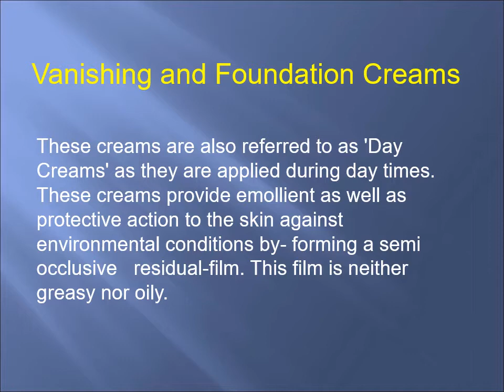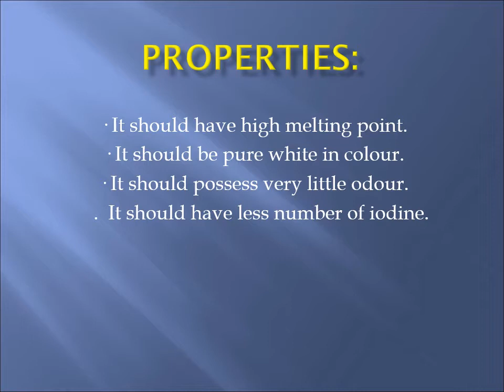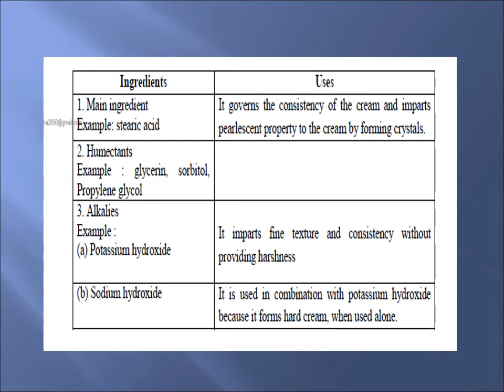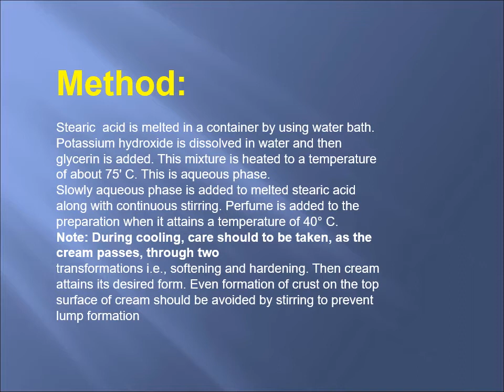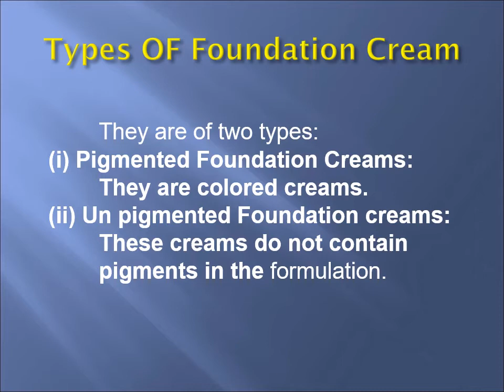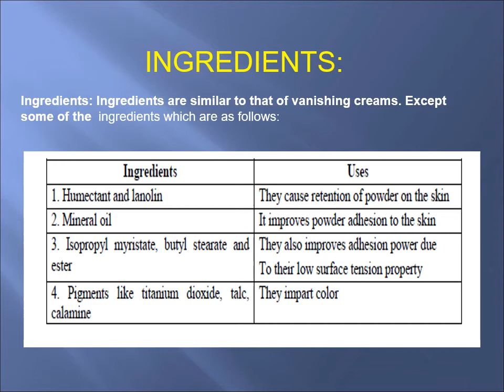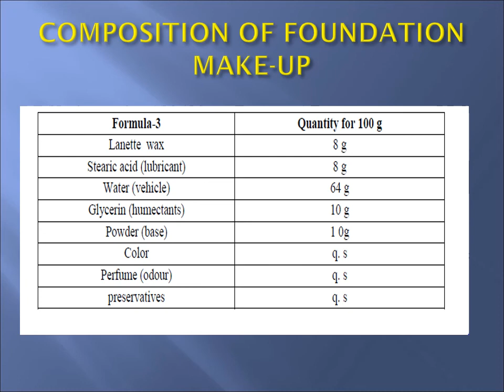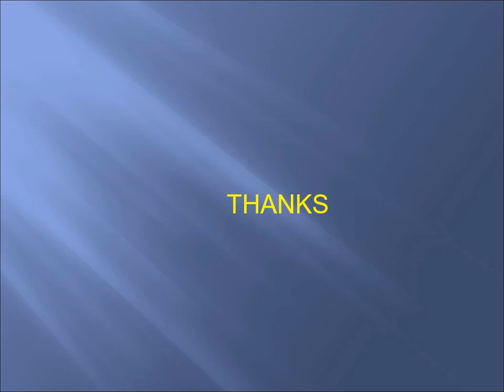FOUNDATION CREAM AND VANISHING CREAM BY MADHURLATA PURI GOSWAMI ,LECTURER, GWPC, UDAIPUR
SUBJECT - COSMETIC SCIENCE
SUBJECT CODE - BC204
UNIT - 2